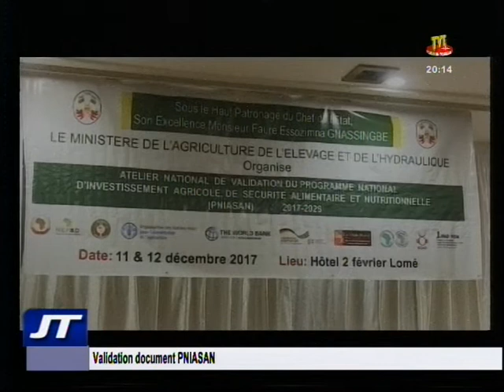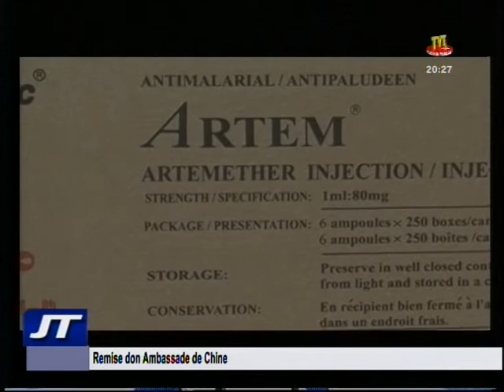Journal du 11 décembre 2017